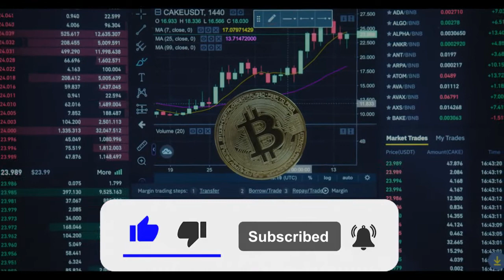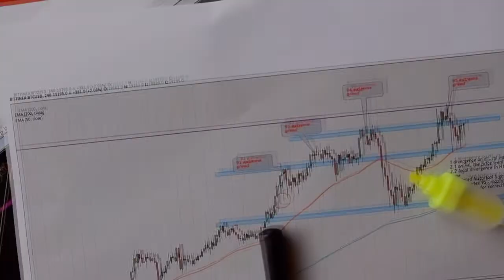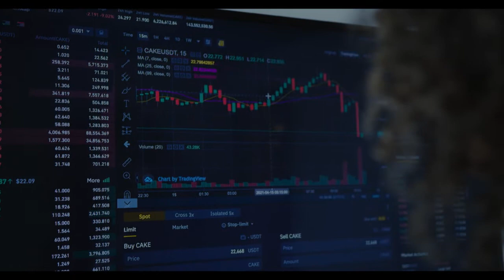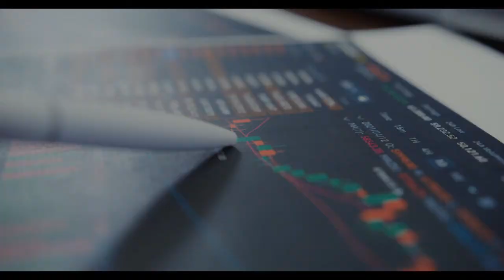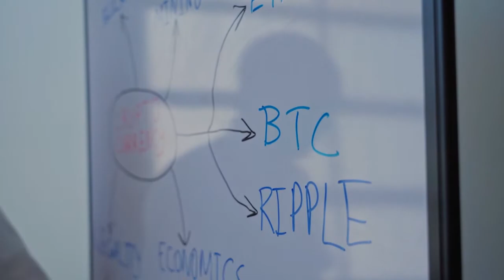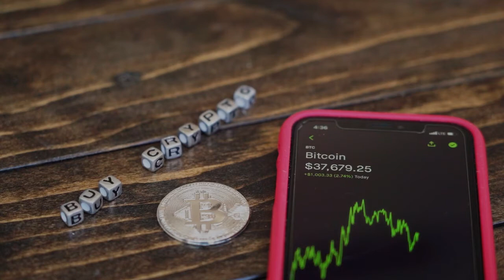Elon Musk Partnership With Dogelon Mars Coin And Price Will skyrocket Soon!!